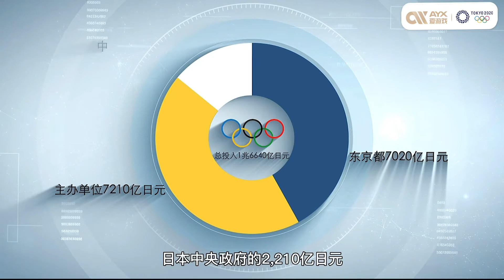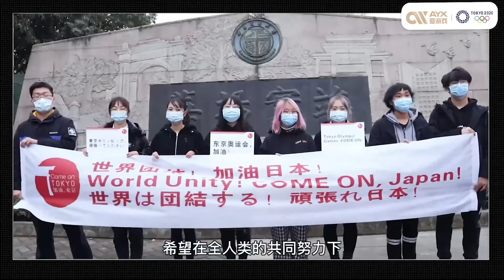《爱在东京奥运会》第一期